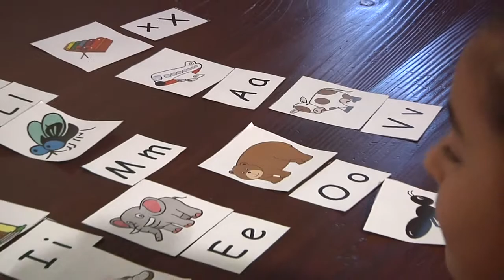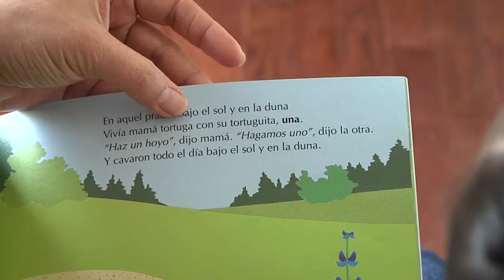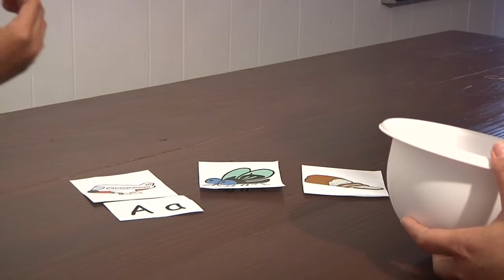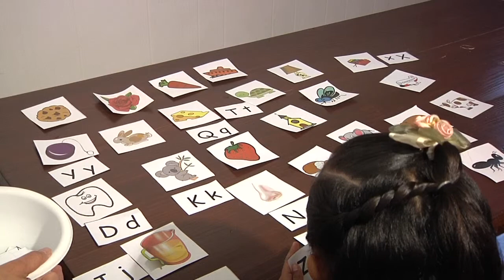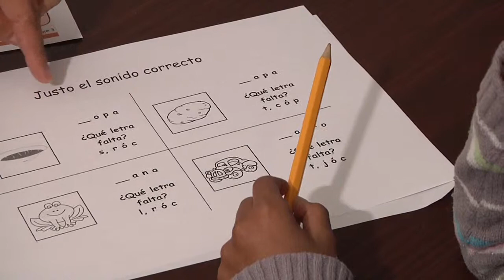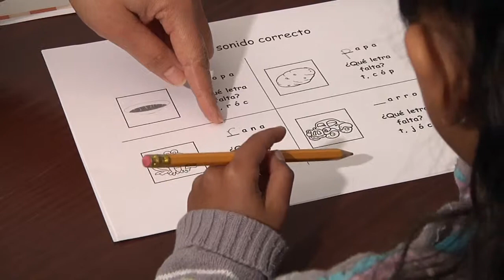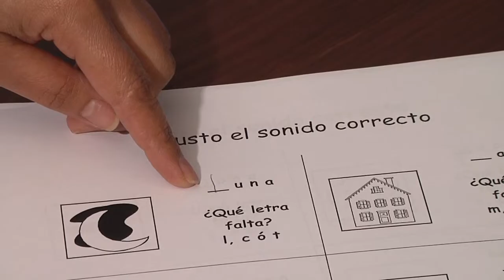Simbolos de Identificacion